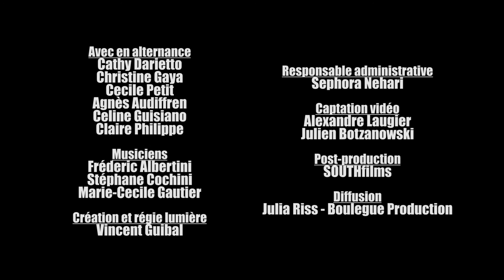Teaser Au cœur de nos rêves | en 2018 au Forum de Fréjus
Teaser du spectacle "Au cœur de nos rêves" de la Compagnie Après la Pluie.
Filmé au Forum - Fréjus en décembre 2018

Genre : Spectacle musical tout public / familial / Jeune public / Scolaires à partir de la maternelle
Durée : 60 min. ou version courte de 45 min.
Equipe : 3 comédiennes-chanteuses, 1 ou 2 musiciens, 1 ou 2 régisseurs
Musiques : Stéphane Cochini
Arrangements : Frédéric Albertini
Mise en scène : Stephan Pastor
Chansons et poèmes : enfants hospitalisés au CHU de la Timone à Marseille

Résumé :
Plonger au cœur des rêves d'enfants, c'est plonger au cœur des étoiles, sauter de nuage en nuage, décrocher la lune et attraper des sourires. Un aller simple pour "rêver-éveillé"...
Partez en ballade "Aux 4 coins du monde", dansez un Rock à "New-York", chantez un gospel "Sur la route"... Laissez-vous transporter dans un tourbillon d'émotions, de folie, d'humour et de poésie, pour naviguer en chansons de toutes les couleurs ! Un cabaret plein de joie de vivre créé à partir de l'imaginaire d'enfants sur le thème du rêve.